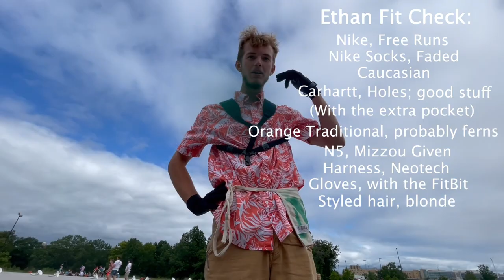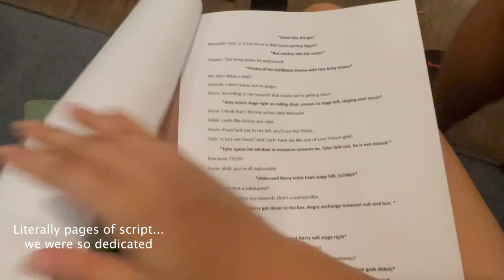Marching Mizzou Band Camp Vlog (Tenor Sax's Version)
~ Everyone's fit as promised ~

Devin:
Shorts - H&M
Shirt - Kohl's, Maybe
Shoes - FootLocker

Joey (4:39):
Shirt - Mizzou Store
Shorts - Lululemon
Apple Watch
Lei - Caroline
Name Tag - School of Music
Shoes - Nike

MJ:
Shoes - Hoka
Socks - MJ's Grandma
Shorts + Hawaiian Shirt - Old Navy
Bucket Hat - Hawaii Shop

Meredith
Shoes - Nike
Socks - somewhere in San Francisco
Shorts - Target
Tank Top - Francesca's
Button-up - Aerie
Sunglasses - Marching Mizzou
Gloves - Marching Mizzou

Liz
Shoes - Nike
Socks - Reebok?
Shorts - Academy?
Shirt - Five-Below
Glasses - America's Best
Gloves - Marching Mizzou